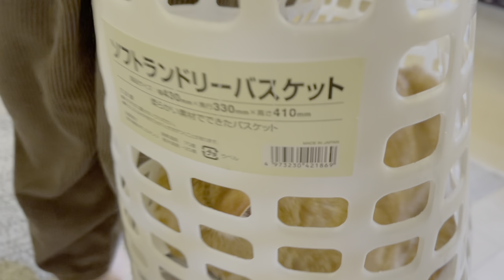カワウソさくら 助けようとするカワウソと別に求めてない猫 Otter who want to help, cat who don't need help